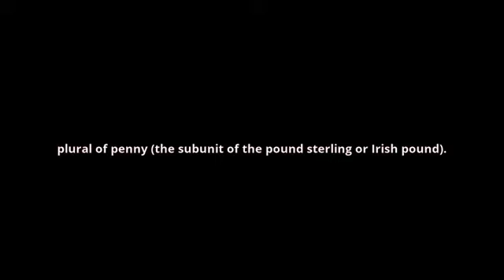what is the meaning of pence